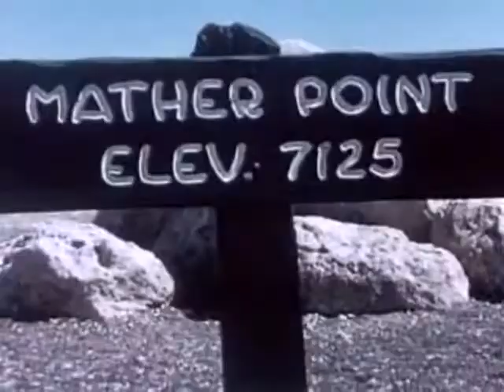Mini_Trailer JMV